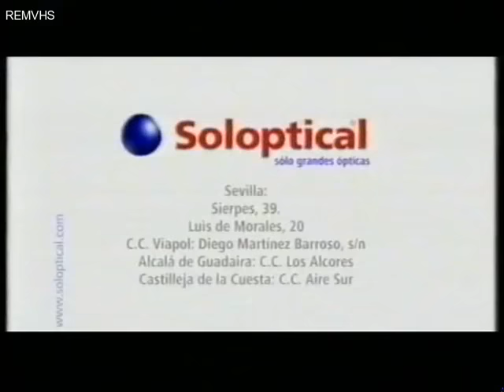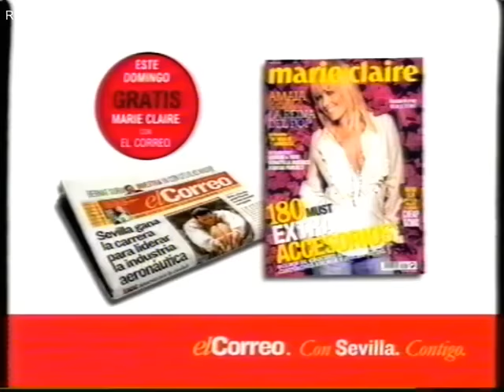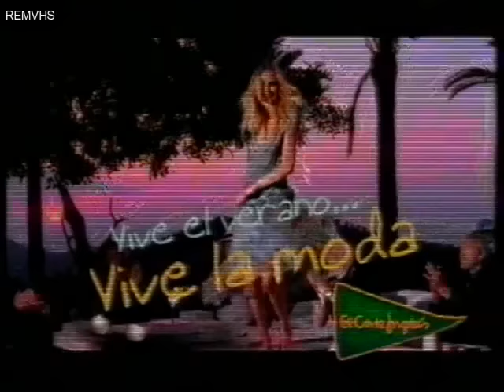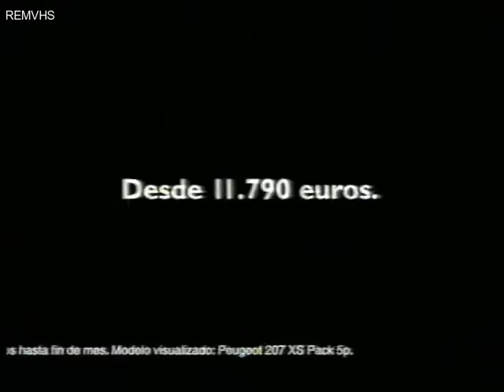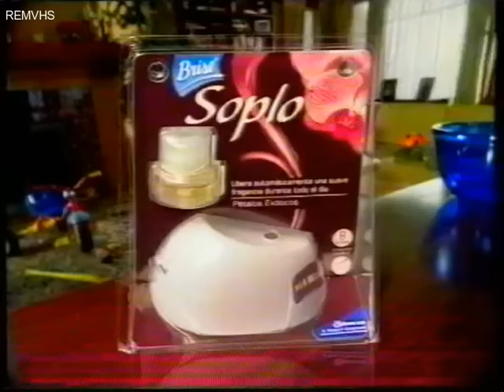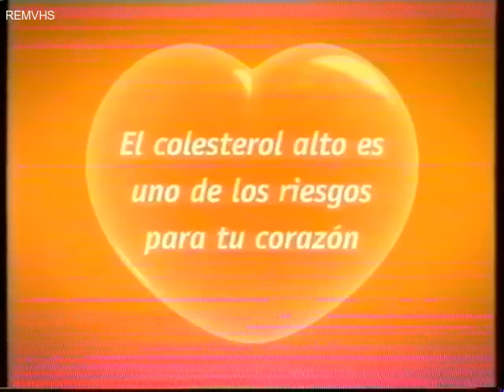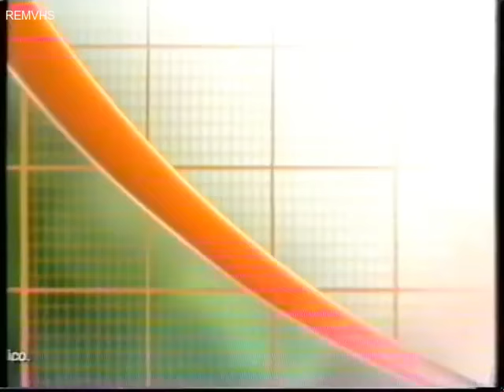Canal Sur TV (Continuidad) Mayo 2006 -2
Cortinilla
Hyundai
ONO
Alcampo
Promocion Futbol (Voz Manuel Triviño)
La Hora Pascual
San Miguel 0'0
Desconexion
Soloptical
Costa de Almeria (Voz Juan Carlos Ruiz Exposito)
El Correo con Marie Claire
Mioro Vino
Relleno desco
Promocion Cine (Voz Manuel Triviño)
Junta de Andalucia
Alfa 147
Oferton Hipercor
Kaliber
Cortinilla
El Tiempo con Manuel Megias
Cortinilla
Peugeot 207
Oraldine
Vitesse con Nuria Roca
Cracky Lu
Brise Soplo
Peugeot Motos
Promocion Hagamos el Humor con Agustin Bravo o Manu Sánchez antes de ser famoso (Voz Manuel Triviño)
Danacol
Alfa 147
Oferton Hipercor
Cortinilla
Entrada La Jugada con Paco Gamero